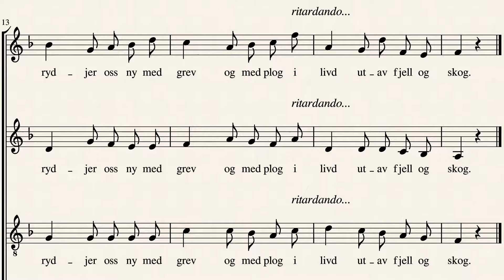Sjaa no er det dag by Karl Svensen